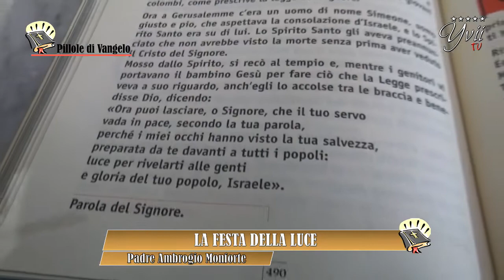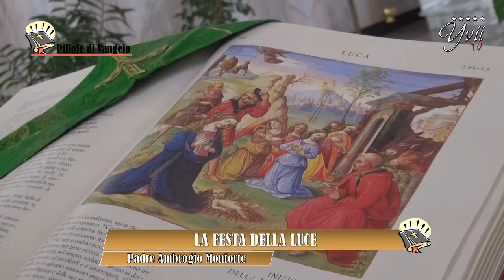LA FESTA DELLA LUCE - Pillole di Vangelo di Padre Ambrogio Monforte - Yvii Tv CH 695